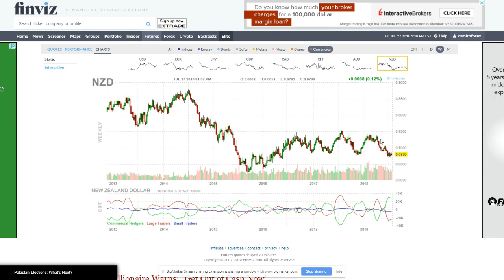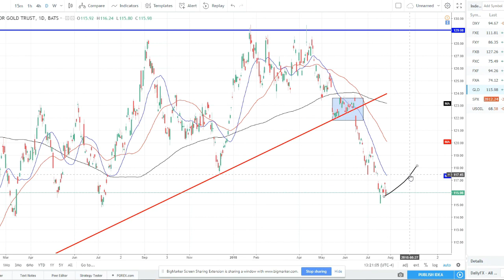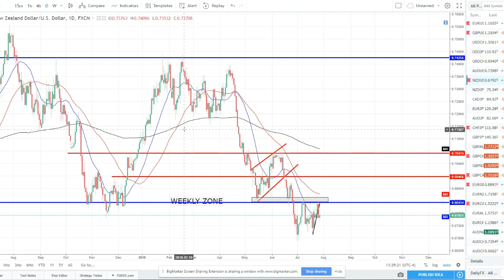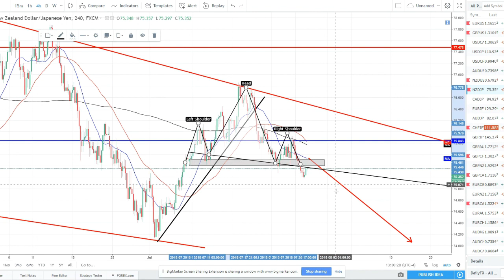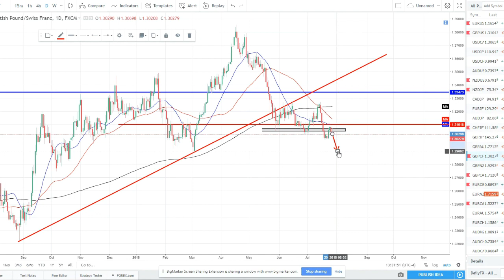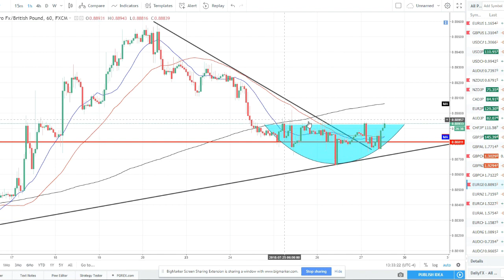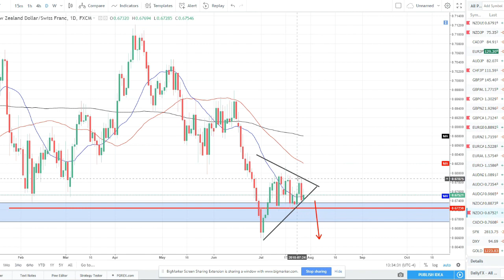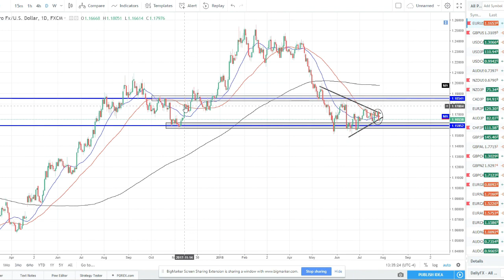Weekly Technical Talk- Episode 15